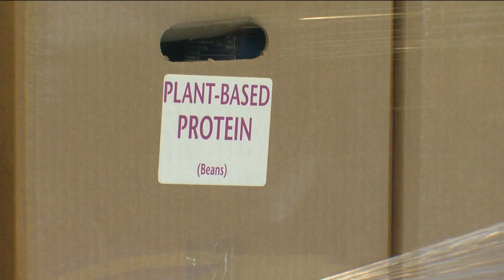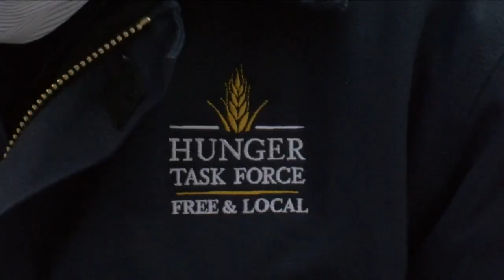Hunger Task Force pushes through holiday season with CARES Act expiring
The Hunger Task Force is pushing on, serving